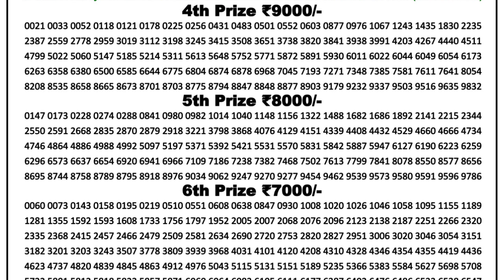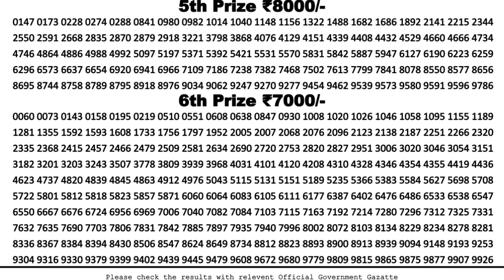Nagaland Lottery Sambad Result | Dear Lottery